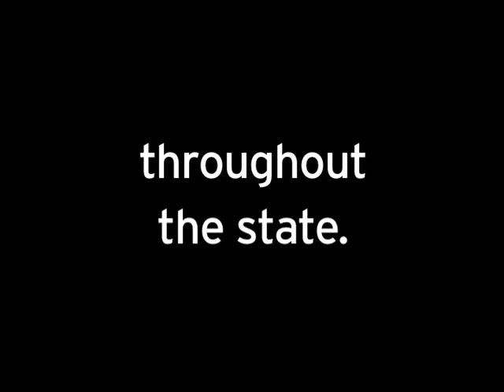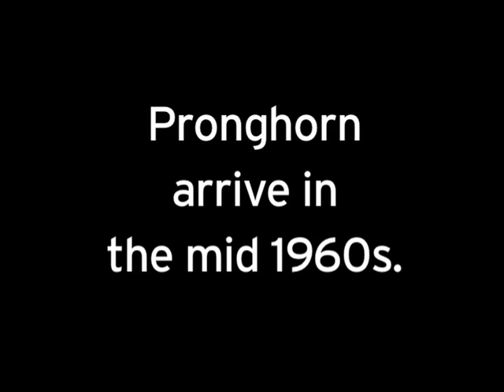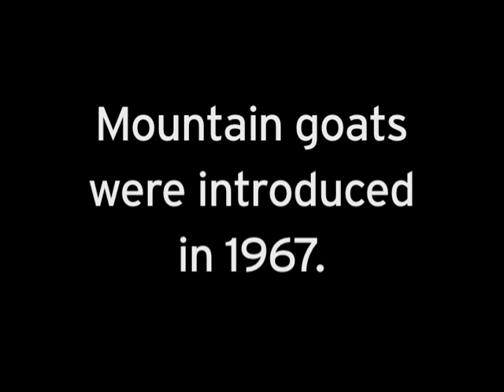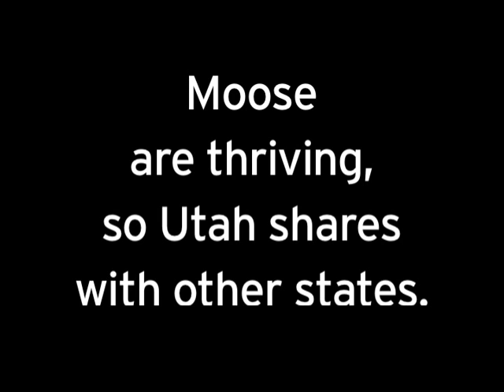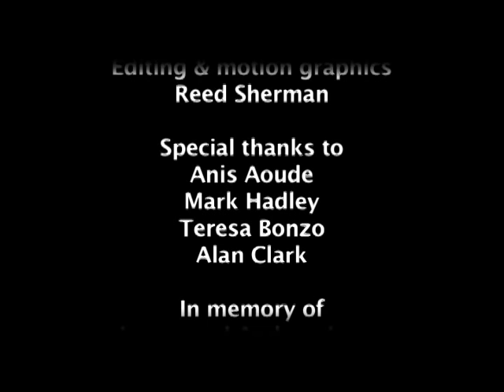Big Game Transplants in Utah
Since 1912, the Utah Division of Wildlife Resources has been rebuilding herds by transplanting 8712 big game animals such as mountain goats, bighorn sheep, moose, pronghorn and recently bison throughout the state.